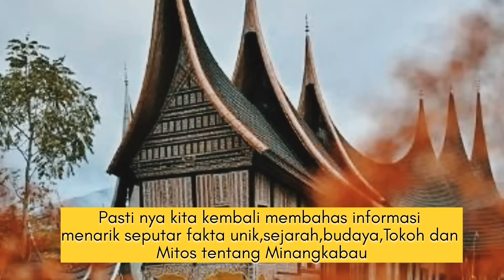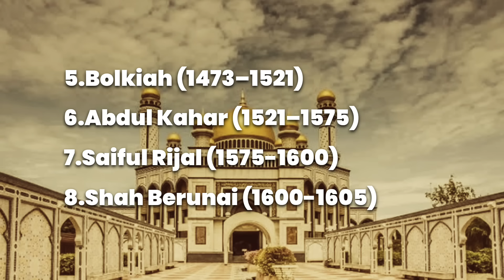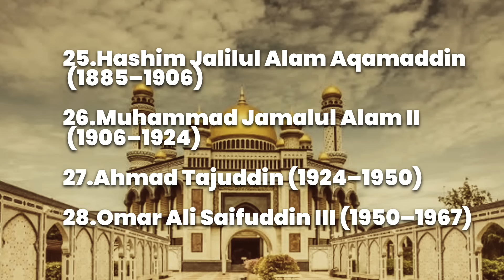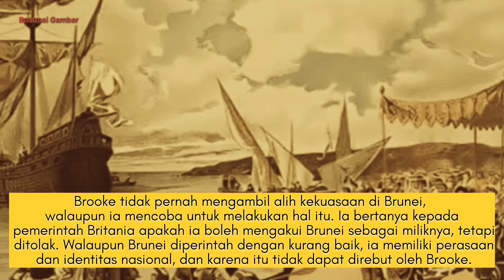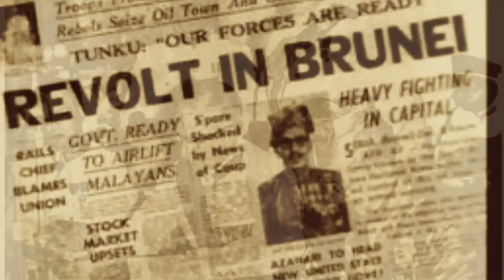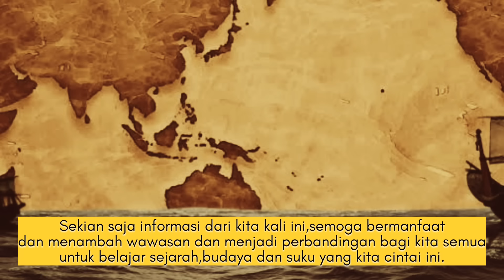PUTRA MINANG - KAYA RAYA DAN PENGUASA BRUNEI DARUSSALAM|| ANAK MANDEH CHANNEL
Assalamualaikum Dunsanak
Jangan lupa simak yang satu ini..
 seorang Raja/Sultan yang terkenal,Kaya raya, punya 3 istri siapa lagi  dan ternyata Keturunan orang Minang, Siapa beliau??
 Sultan Sir Hassanal Bolkiah pengusaha/Raja Brunei Darussalam.

Selamat Menyimak dan tinggalkan Pendapat kalian dengan bijak di Kolom komentar.

Terimakasih

Baca Juga Sumber:
Artikel:

Foto:
Berbagai Sumber